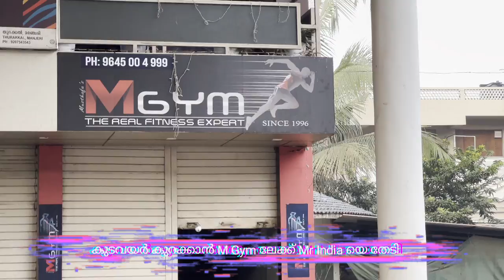കുടവയർ കുറക്കാൻ M Gym ലേക്ക് Mr India യെ തേടി